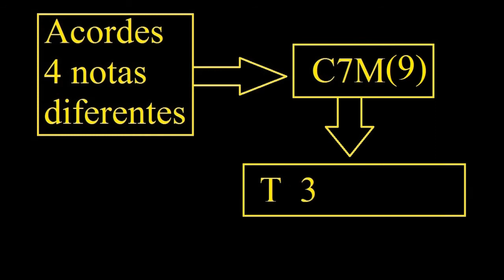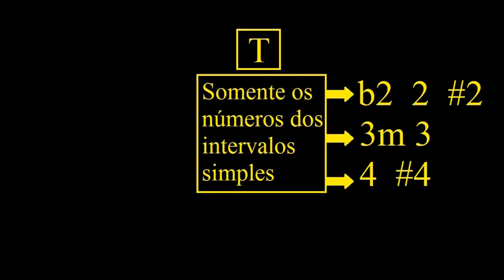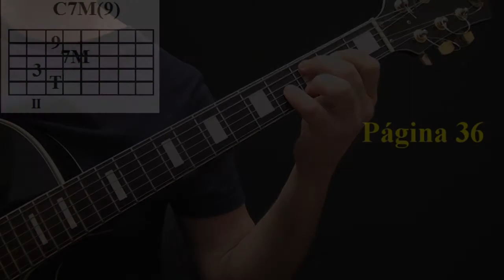Inversão de qualquer acorde (Aprenda como fazer você mesmo)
Aprenda como fazer inversões de acordes você mesmo - Violão e Guitarra
Curso on line de harmonia (Acesso Vitalício - Suporte Didático Whats app - Grupo)
Total de 5 módulos (38 aulas)